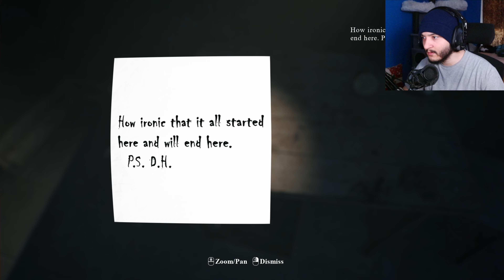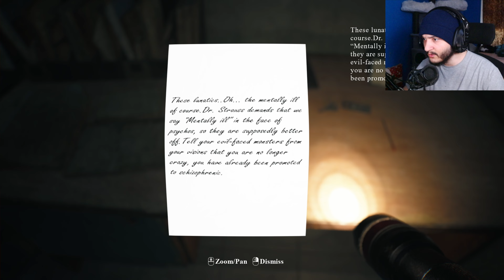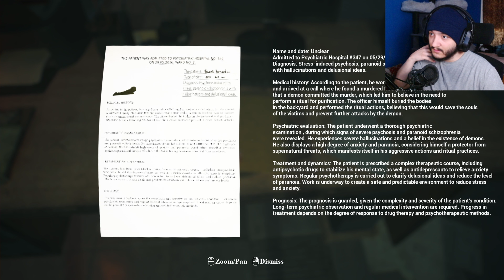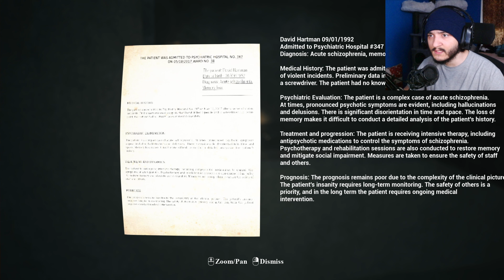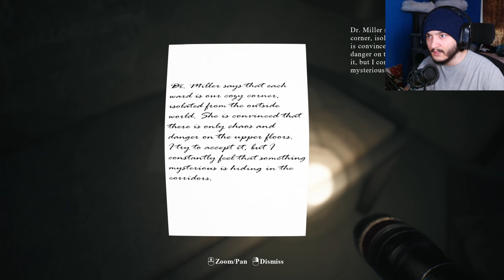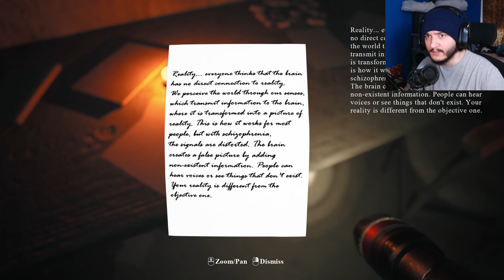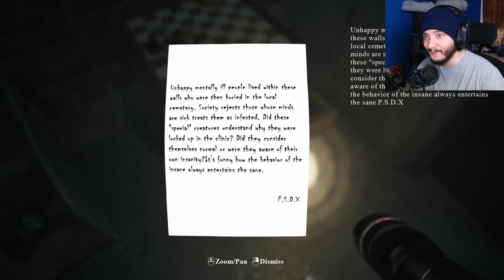WHAT TYPE OF WEIRD EXPERIMENTS WENT ON HERE!?!?! [ Madness Inside Demo ]